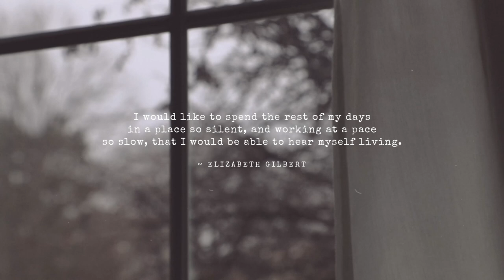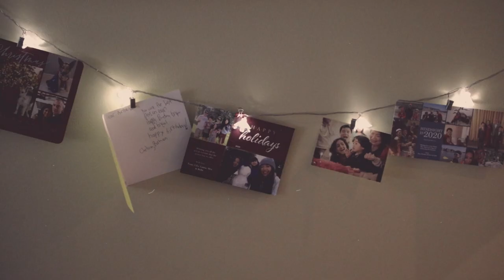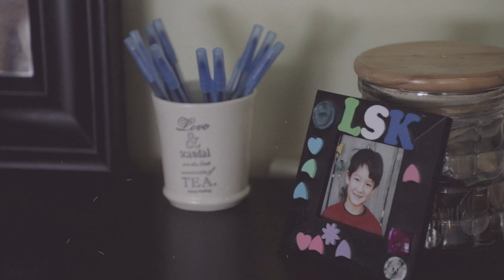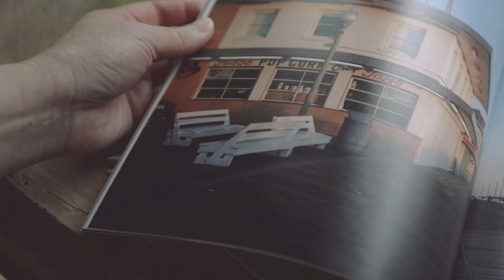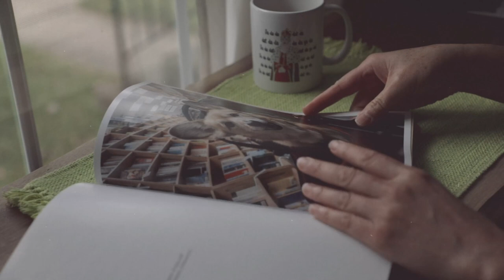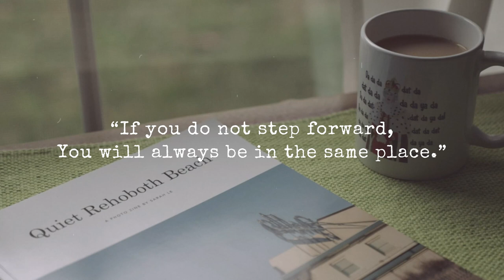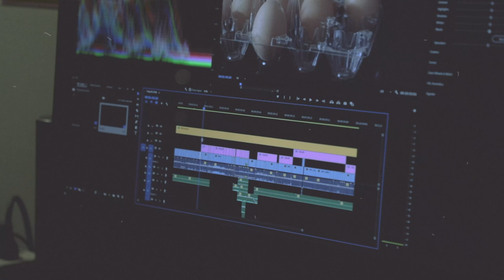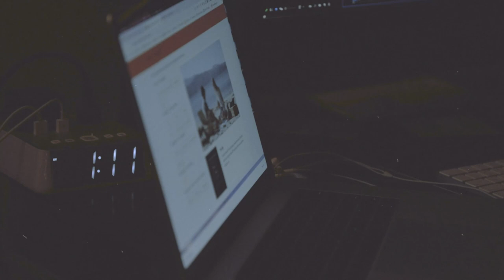Slow Living Silent Vlog | My First Photography Zine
Silent Vlog | Slow Living | My First Photography Zine 브이로그  - A few good things happened in 2020 after all. One of them was ... I finally published my first photo zine. Maybe I'll do a vlog specifically to share the zine in more details in the near future. For now, here's a sneak peek.